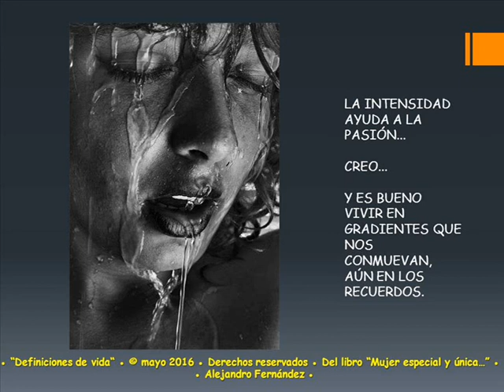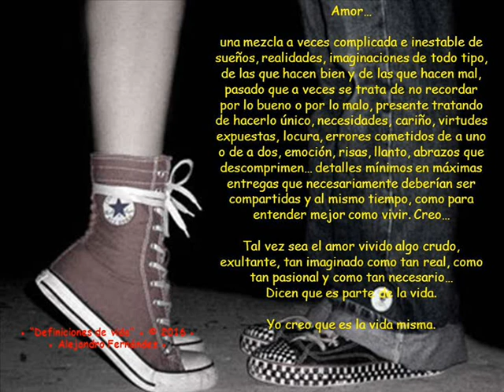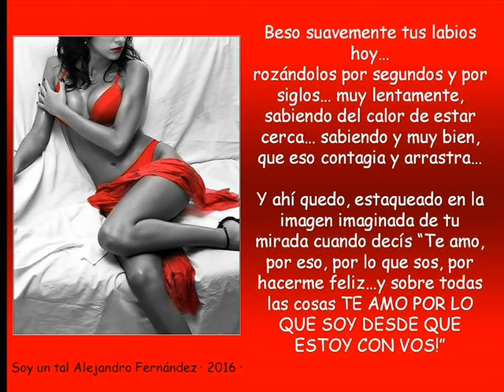ICARUS - VOLAR EN PALABRAS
BANNERS EN PENSAMIENTOS Y DEFINICIONES DE VIDA.